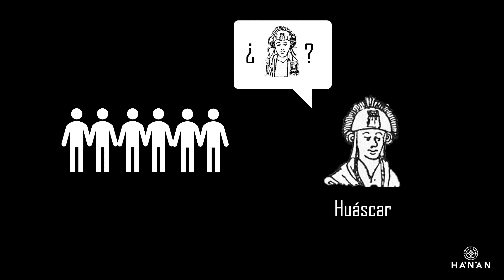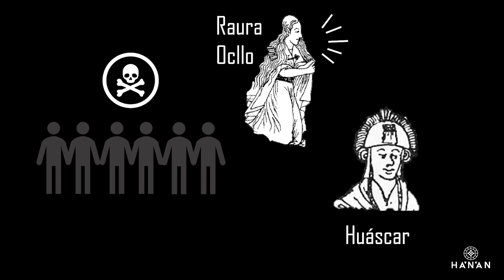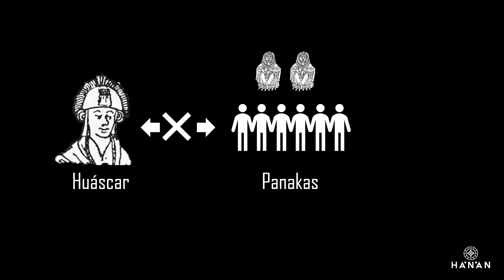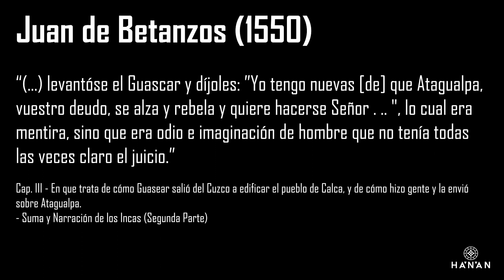El trágico destino de Huáscar Inca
Repasamos la biografía de Huáscar, completa y documentada.

También revelamos datos poco conocidos; como el intento fallido de golpe de estado (antes de la Guerra Fratricida), su breve encuentro con los españoles, y algunos detalles militares de las últimas batallas previas a su captura.

Entenderemos también por qué tuvo tanta oposición en su gobierno, y qué propuestas de reformas lo hicieron impopular.

Fuentes:
- Pedro Pizarro (1571) Relación del descubrimiento y conquista del Perú
- Pedro Sarmiento de Gamboa (1572) Historia de los Incas - Segunda parte
- Miguel Cabello de Balboa (1586) Miscelánea Antártica
- Juan de Betanzos (1551) Suma y Narración de Los Incas
- Pedro Cieza de León (1551) El Señorío de Los Incas ; (1553) Descubrimiento y Conquista del Perú
- Martín de Murúa (1590) Historia General del Perú I y II
- Agustín Zárate (1555) Historia del Descubrimiento y Conquista de la Provincia del Perú
- Guamán Poma de Ayala (1615) Nueva Crónica y Buen Gobierno